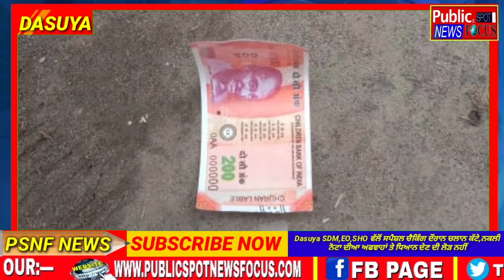Dasuya SDM,EO,SHO ਵੱਲੋਂ ਸਪੈਸ਼ਲ ਚੈਕਿੰਗ ਦੌਰਾਨ ਚਲਾਨ ਕੱਟੇ,ਨਕਲੀ ਨੋਟਾ ਦੀਆ ਅਫਵਾਹਾਂ ਤੇ ਧਿਆਨ ਨਾ ਦਿਉ